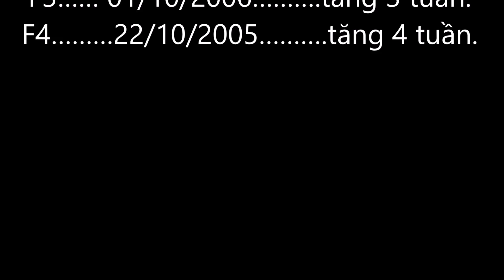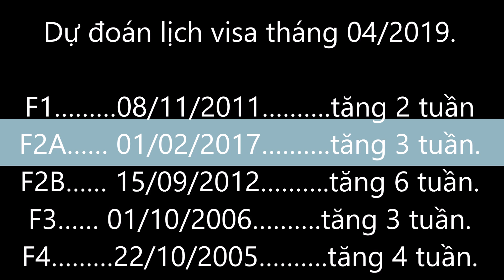Lịch Visa: Cực Sốc F2B và F4 tăng 3 tháng !!!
Lịch visa tháng 04/2019

F1………22/10/2011……….tăng 4 tuần
F2A…… 08/01/2017……….tăng 5 tuần.
F2B…… 01/08/2012……….tăng 12 tuần.
F3…… 08/09/2006……….tăng 3 tuần.
F4………22/09/2005……….tăng 12 tuần.

Dự đoán lịch visa tháng 04/2019.

F1………08/11/2011……….tăng 2 tuần
F2A…… 01/02/2017……….tăng 3 tuần.
F2B…… 15/09/2012……….tăng 6 tuần.
F3…… 01/10/2006……….tăng 3 tuần.
F4………22/10/2005……….tăng 4 tuần.